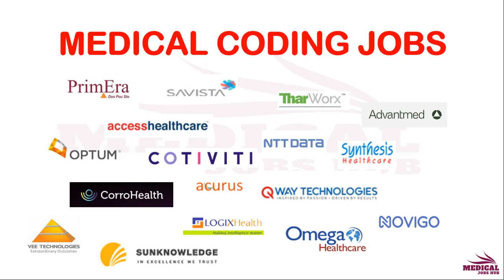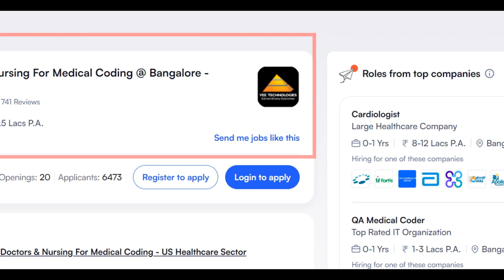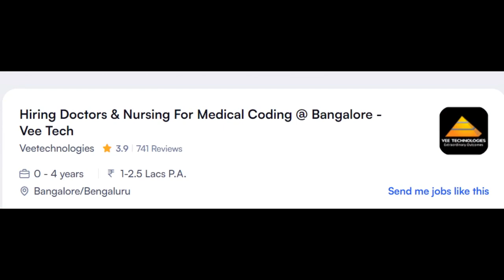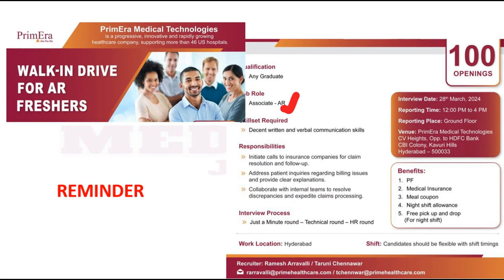MEDICAL CODING - FRESHERS ONLY !!